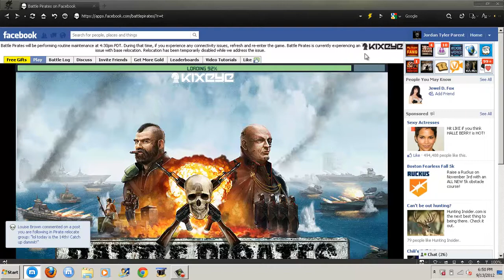NUDI ULP fail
Base testing hehe